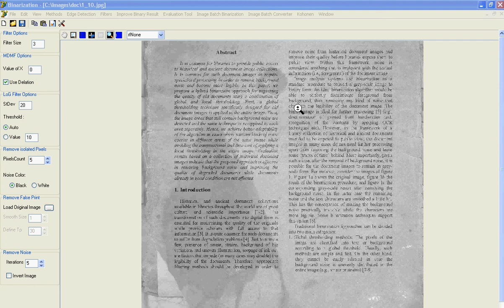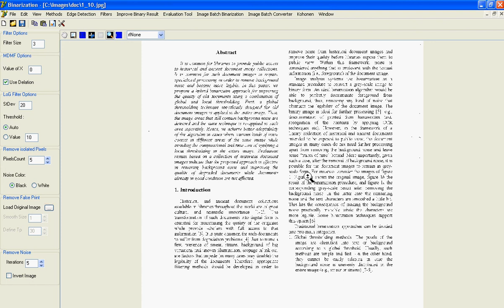Binarization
This is a demo of a software for binarization of images developed and implemented in Democritus University of Thrace, Greece. It includes many binarization techniques most of which are suitable for document binarization. Also, it permits batch processing.